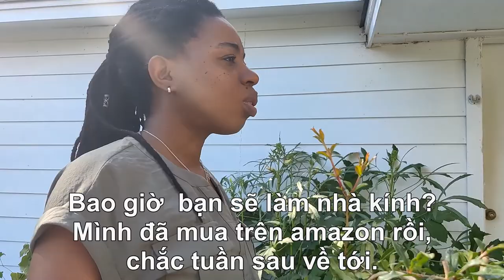Harvesting Okra And Chili Pepper With My Friend-Cùng Bạn Thu Hái Ớt Và Đậu Bắp #11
My friend help me to harvest okra and chili pepper, that is my happy time to harvest around mini garden.
Wishes everyone always happiness and successful.
Bạn của mình giúp thu hái đậu bắp và ớt cay,mình rất vui khi đi thu hoạch quanh vườn nhỏ nhà mình.
Chúc mọi người luôn vui vẻ và thành công trong cuộc sống.